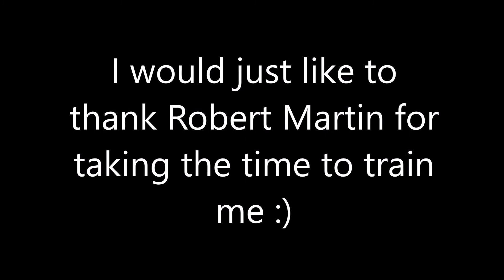Training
This was a training day i had on Saturday, was good fun and learnt a lot as always. I would just like to thank Robert Martin for taking the time to train me again :)